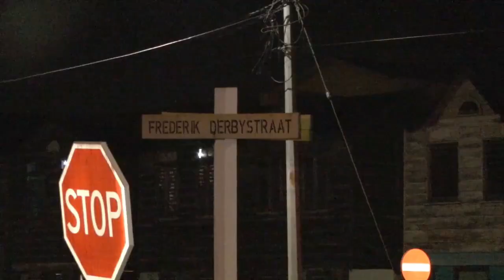09 01 2019 Politie bericht